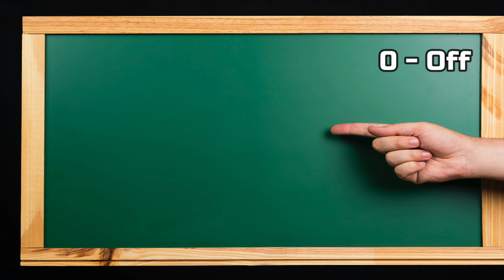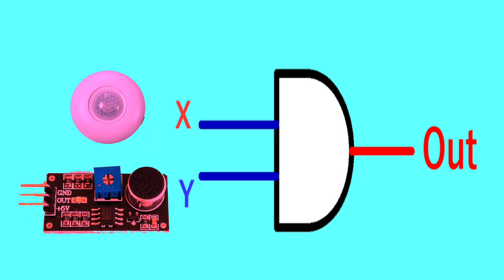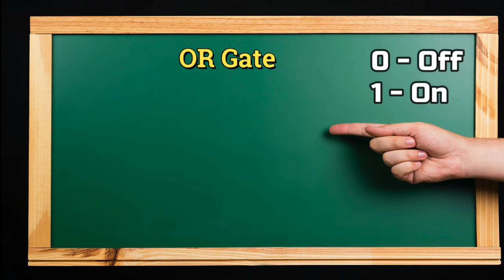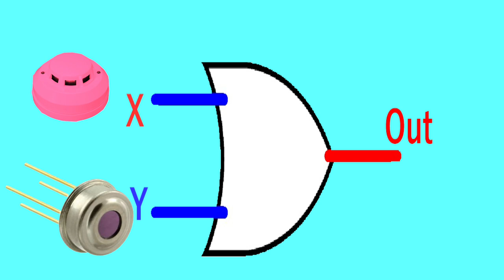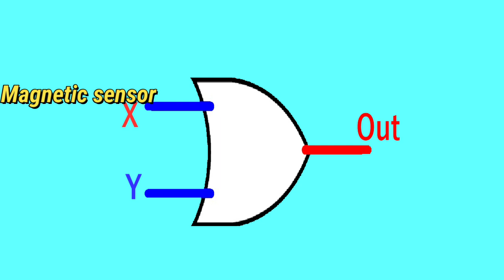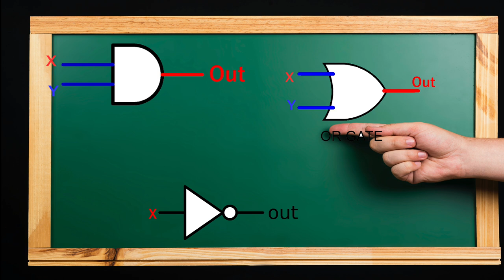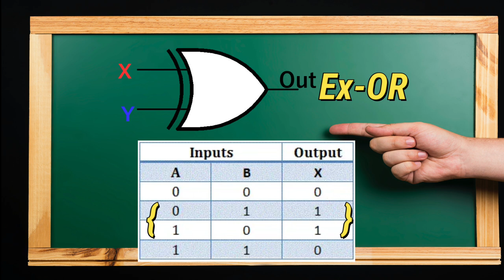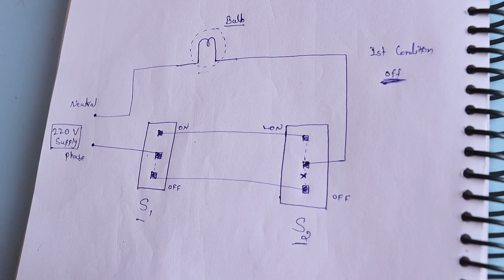Simple Automation Using Logic Gate || Usages Of Logic Gate || Types Of Logic Gate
With the help of logic gate, we can make simple automation for our house and its very best example is bulb installed staircase.
    A logic gate is used in making safety equipment, in this video, we have talked in detail about how we can make automation with a logic gate and what is the use of the logic gate.

0:00 logic gate applications
1:01 AND Gate
1:49 applications using AND gate
3:17 OR Gate
3:41 OR Gate applications
6:05 NOT Gate
7:13 NAND gate, Nor gate
7:37 Ex Or gate Ex Nor gate

use of logic gates
logic gate and truth table
types of logic gate

Top Videos From Chanel